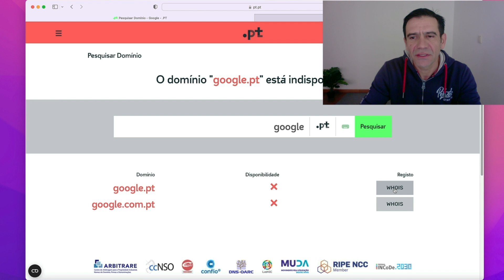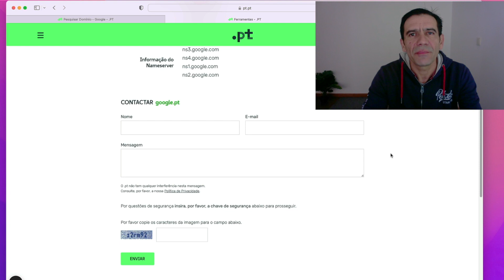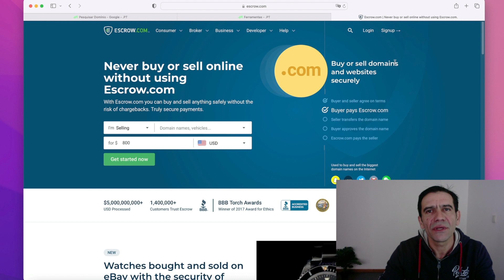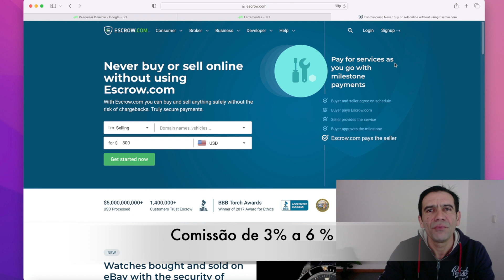Comprar um Domínio .PT já registado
Vídeo sobre o processo de descoberta de proprietário ou detentor de domínio .PT de modo a poder contacta-lo para aquisição do mesmo.

A acção necessária para descobrir quem registou um domínio no passado para domínios .PT é simples através do site da Associação DNS.PT

0:00 Comprar Domínio .PT já registado
0:10 Investidores em domínios web
0:30 Lucro em Investimentos com domínios
1:08 Ganhar dinheiro com investimento em domínios
1:22 Revender domínios é um negócio
1:52 Percepção dos investidores de nomes de domínio
2:20 A sorte do domínio estar para venda
2:37 1ª etapa do processo de aquisição de um domínio .PT
2:54 Descoberta de proprietário de domínio .PT
3:51 Contactar proprietário do domínio
5:00 Pagamento através de Escrow

Sobre o Nuno:
Trabalho na internet desde 2007, já tive dezenas de websites. Os mais reconhecidos são o meu blog investidor.pt e o meu site de compra e venda de empresas Trespasse.com.
Desde 2008 que invisto em nomes de domínio, possuo pouco mais de 1000, onde 50 são .PT

Se o tema dos domínios lhe interessa, pode seguir o meu canal